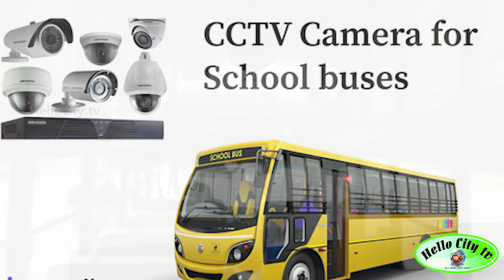பள்ளி வாகனங்களில் சிசிடிவி கேமரா சென்சார் கருவி கட்டாயம்; உள்துறை செயளாலர் பணீந்திர ரெட்டி உத்தரவு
பள்ளி வாகனங்களில் சிசிடிவி கேமரா சென்சார் கருவி கட்டாயம்; உள்துறை செயளாலர் பணீந்திர ரெட்டி உத்தரவுSchoolbus Schoolvan MandatoryCCTVcamerasensordevice inschoolvehicles#CCTVCameraForSchoolBuses